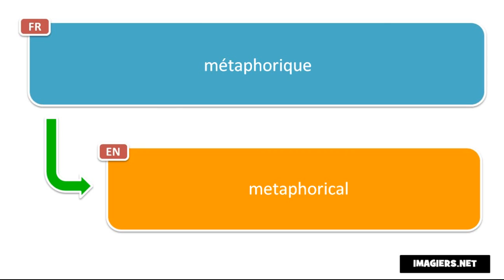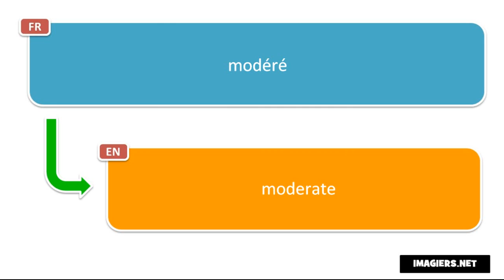Вивчаємо французську # Découvrez 10 adjectifs par jour # Jour 35